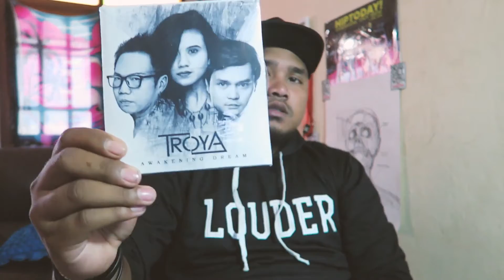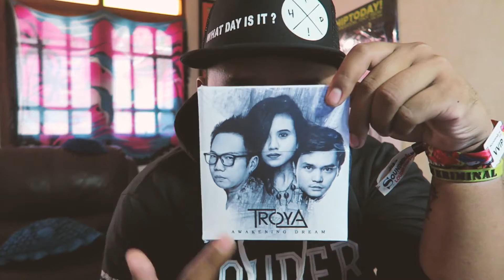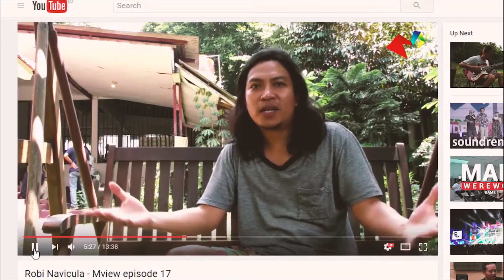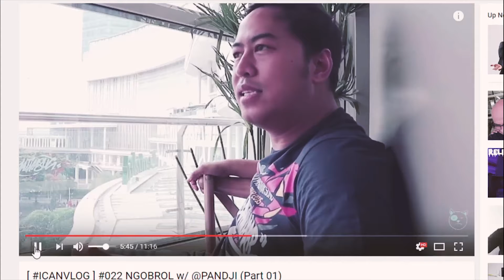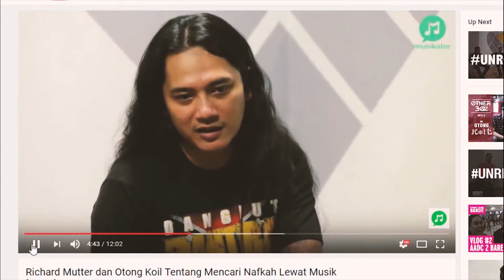KREATIF & KARYA (dalam bermusik) - RAKUS #2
BOOTH CAMP SOUNDRENALINE 2016 kemari benar-benar membuat perasaan berdegup kencang ingin cepat-cepat rasanya membuat sebuah perubahan. Tapi semua itu memang butuh proses.

Bagaimana "ruang" itu memang harus dibuat, agar para pelaku bebas ber-ekspresi, ber-kreatif dalam ber-KARYA. tapi pertanyaan selanjutnya, apakah banyak yang sepaham, ataukah justru masih berpihak pada ego masing-masing ?

mari kita berdiskusi.

Bintang tamu yang ada di dalam RAKUS ini :
- Arian SERINGAI
- Ricky SERINGAI
- Otong KOIL
- Robi NAVICULA
- Iman J-rocks
- Wima J-roks
- SCALLER
- Pandji Pragiwaksono
- Iga Masardi BARASUARA
- BARASUARA
- Cholil EFEK RUMAH KACA

GEAR
Canon G7X
Canon 600D